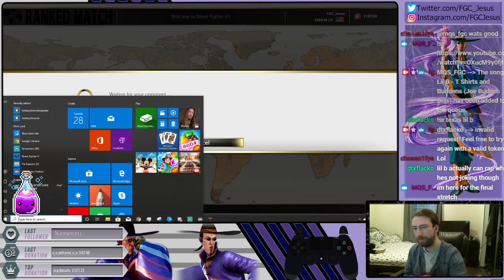SFV I've had enough: Getting to Warlord Edition part deux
blehhhhhh